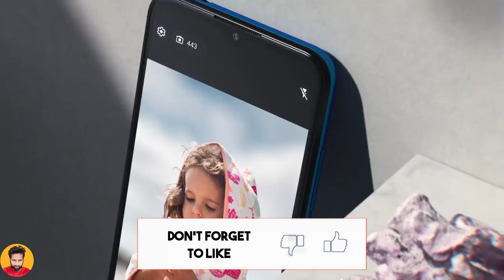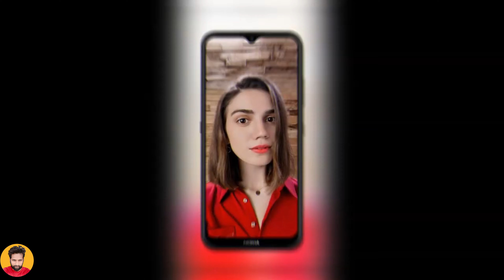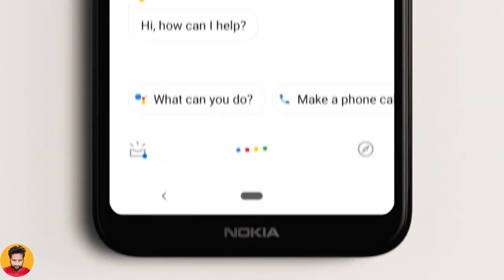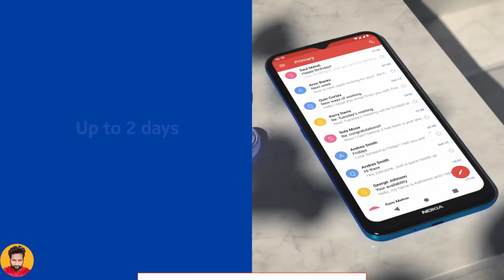Nokia 1.4 is Launched, Price, Official Look, Design, Specifications, Camera, Features & all Details.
Here is the Nokia 1.4 Smartphone official look, Specs, features, Price, and More. Nokia 1.4 has been launched as a new affordable smartphone by Nokia brand licensee HMD Global. The new Nokia phone comes nearly a year after the debut of the Nokia 1.3 that was launched in March last year. As an upgrade to the Nokia 1.3 that came with a single rear camera, the Nokia 1.4 offers dual rear cameras. The new Nokia phone also offers a bigger, 4,000mAh battery over the 3,000mAh one available on the Nokia 1.3. The Nokia 1.4 is based on Google's Android Go programme. It is also touted to deliver up to two days of usage on a single charge.

What do you think of this Nokia 1.4 Smartphone?